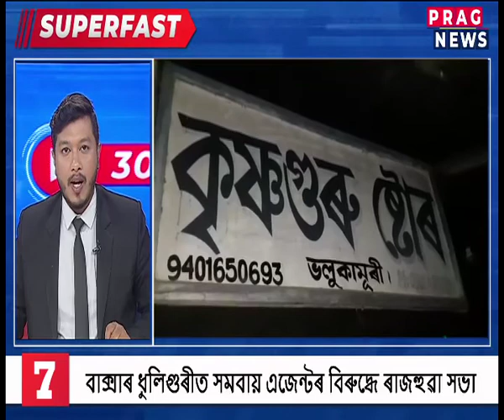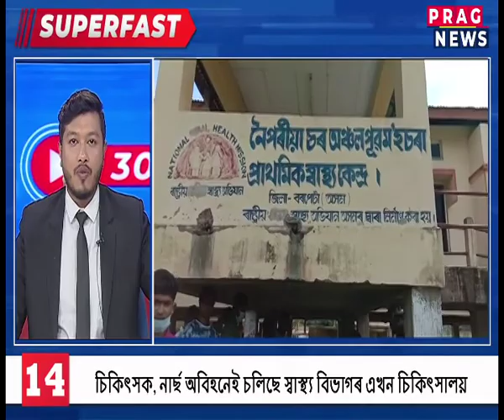Catch the top headlines on Superfast News by Prag Digital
Watch Superfast News by Prag Digital for the top headlines of the day.